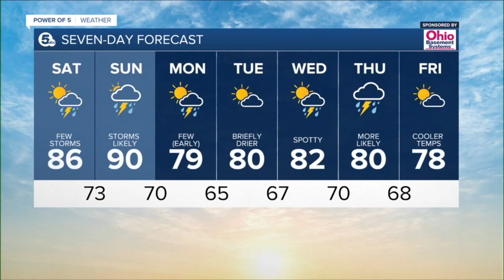News 5 Cleveland WEWS Latest Headlines | July 23, 9am